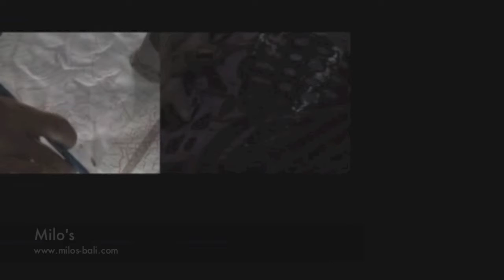The Processing of Making Batik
This is a video official "The Processing of Making Batik"
I'am stay in Bali, Indonesia

uploaded by Emilio Migliavacca